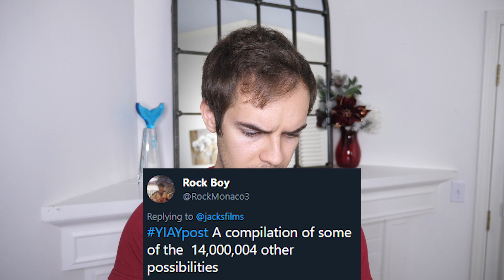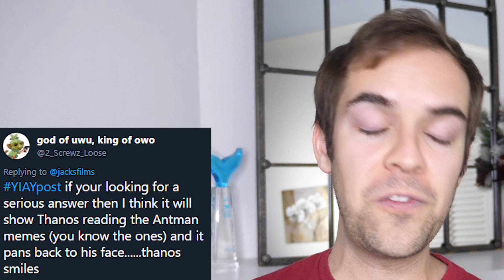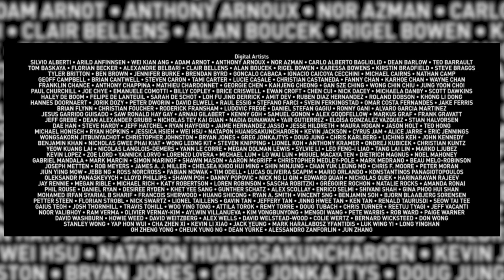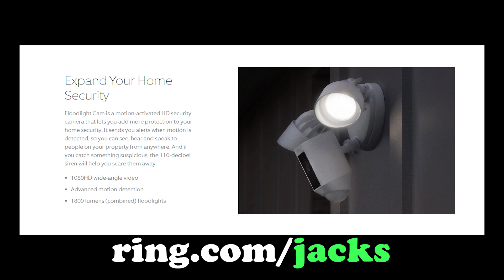Avengers Endgame post-credits scene (YIAY #467)